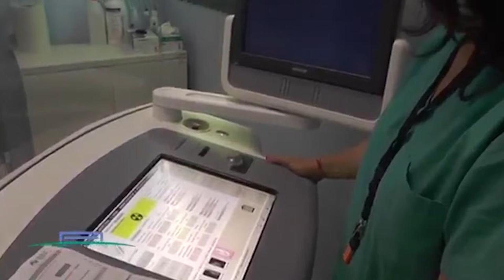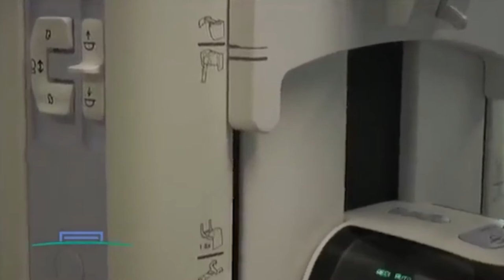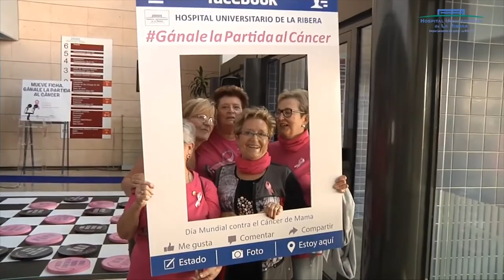19 de octubre, Día contra el cáncer de mama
El Cáncer de Mama es ya el tumor más diagnosticado del mundo, superando por primera vez al cáncer de pulmón, según datos publicados en 2021 por el “Centro de Investigaciones sobre el Cáncer”.